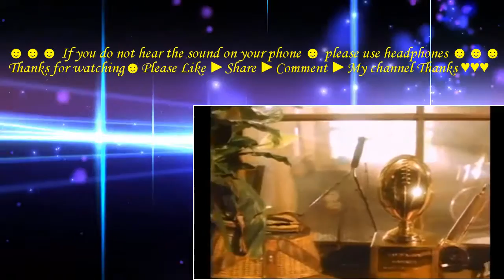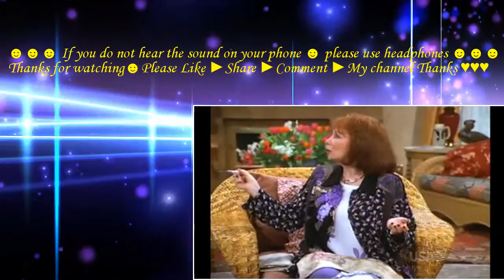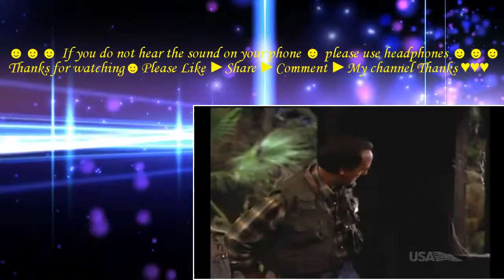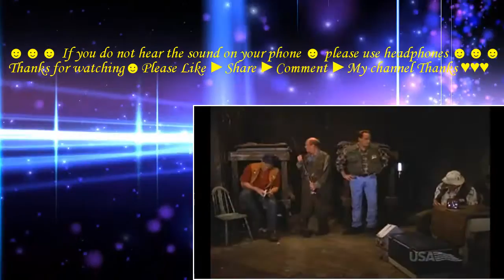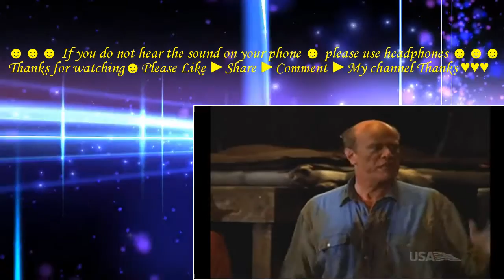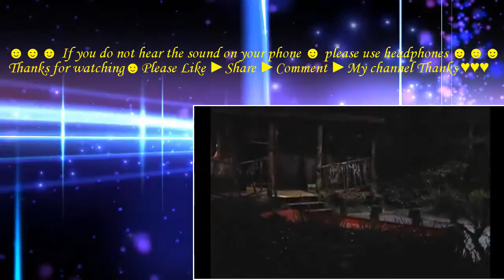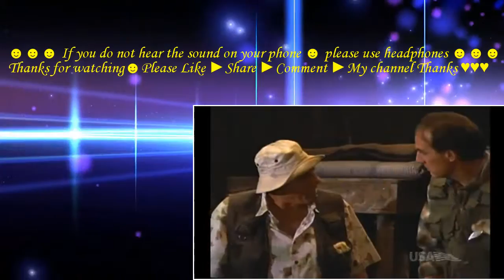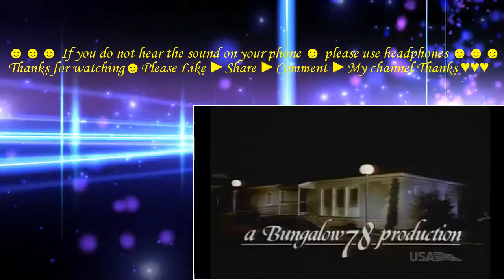Coach Season 9 Episode 14 It's A Swamp Thing